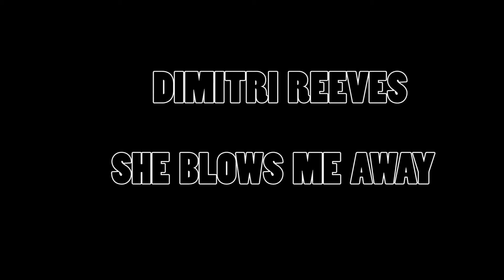Dimitri Reeves - She blows me away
Dimitri Reeves -She blow me away (Official music video)

(Feat. Avaiana Taylor)

Snap - AvaianaTaylor